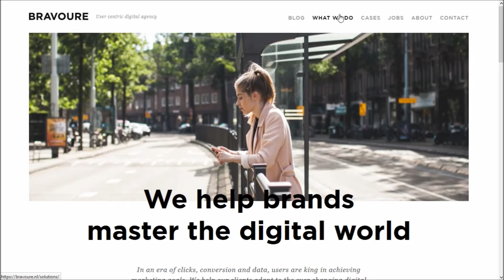Bravoure LV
This is another awesome blog video by B4 Blogging. Bravoure is an amazing Digital Agency. They specialize in Digital Branding and Web Design. They also offer Social Media Management  and campaign management!